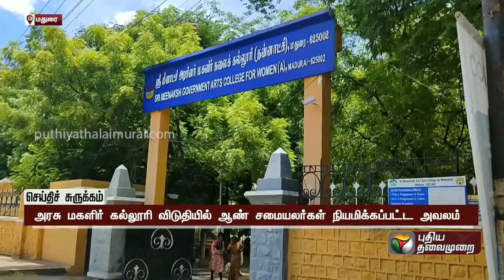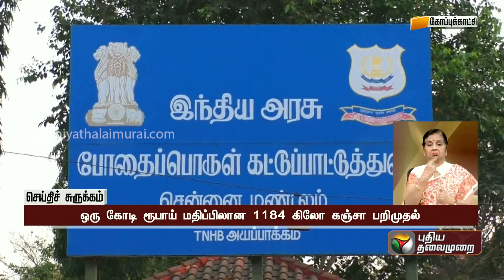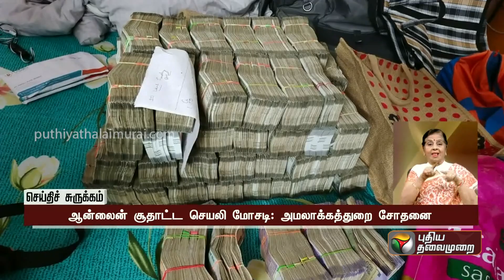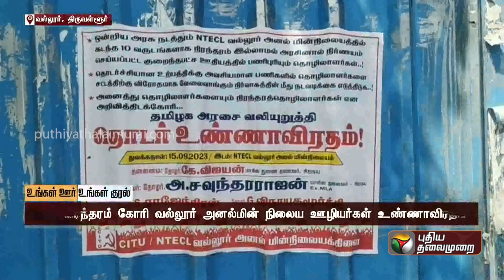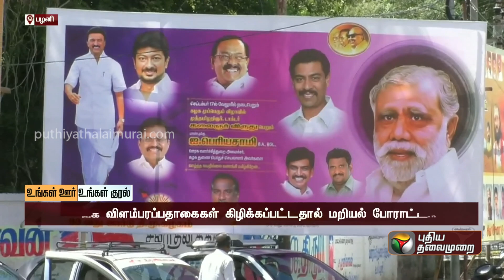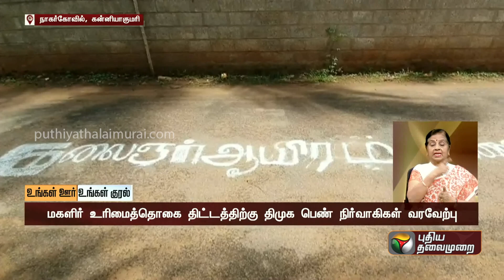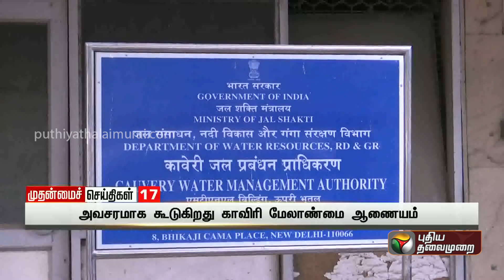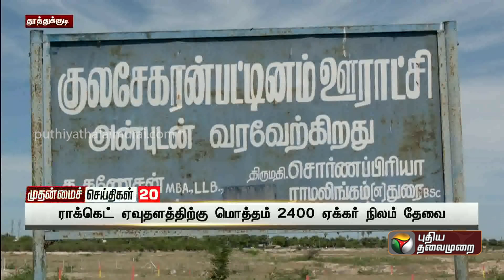காட்டு யானைகள் நடமாட்டத்தை கண்டறிய வனத்துறையின் புதிய முயற்சி | Nilgiris | PTT